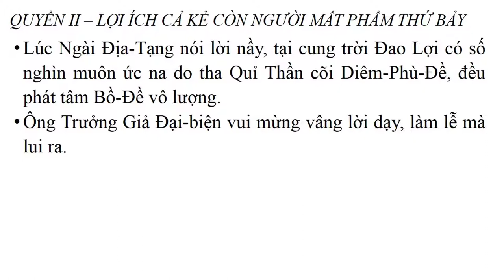Kinh Địa Tạng Bồ Tát Bổn Nguyện chữ to dễ đọc - Phẩm thứ 7